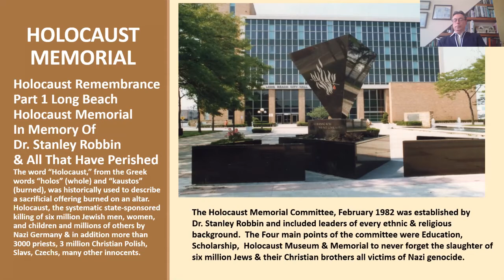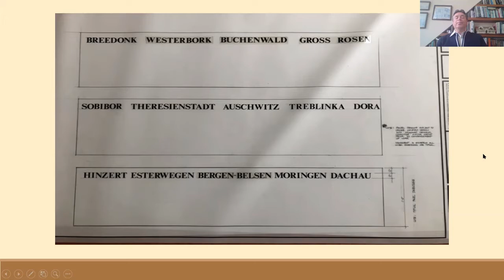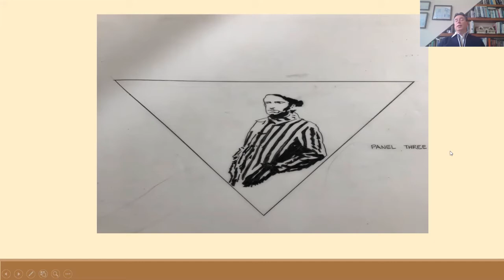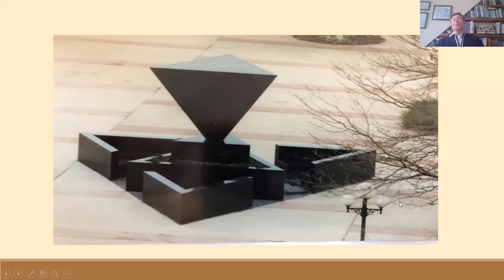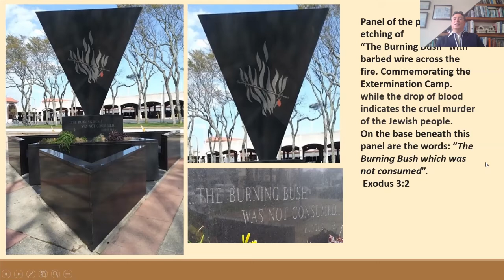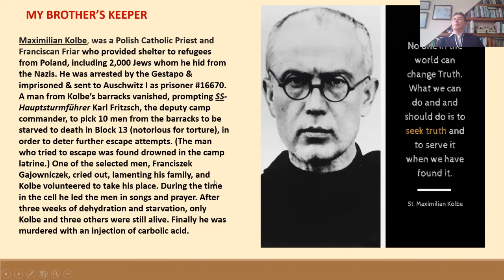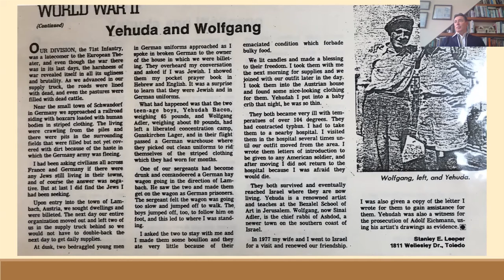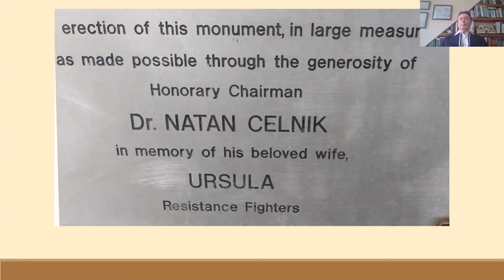Long Beach Local History program: Long Beach Holocaust Memorial with architect Monte Leeper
Join us for a special presentation about the Long Beach Holocaust Memorial with Librarian Eileen Pollis and  special guest Monte Leeper, architect of the memorial!